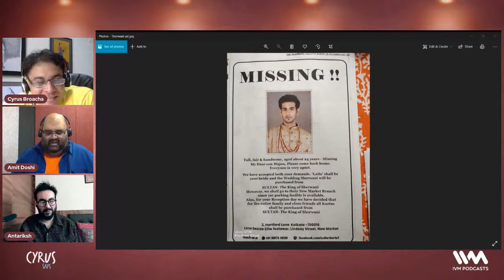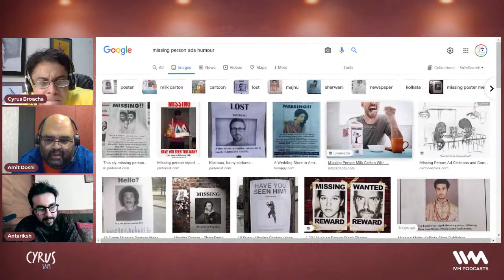Cock & Bull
You can listen to this show and other awesome shows on the new and improved IVM Podcasts App on Android or iOS